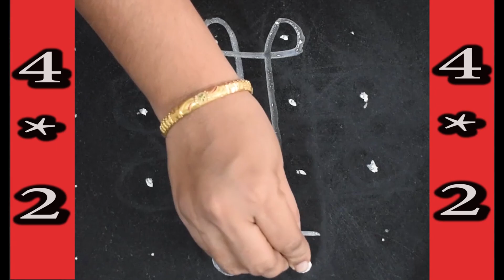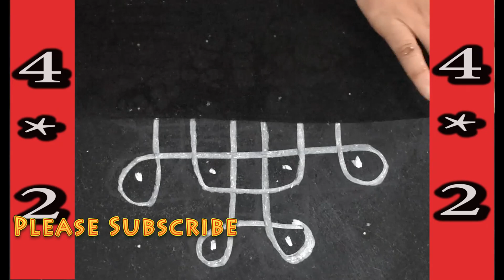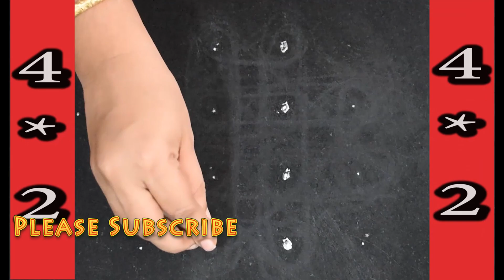Daily Kolam With 4*2*2 Dots || Mudu Chukkala Muggulu || Rojuvari Muggulu || Simple And Easy Kolam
Amazing Star rangoli & kolam designs by Suneetha || easy 3 dots daily rangoli muggulu .It is our tradition to draw kolam every day morning at the doorsteps.